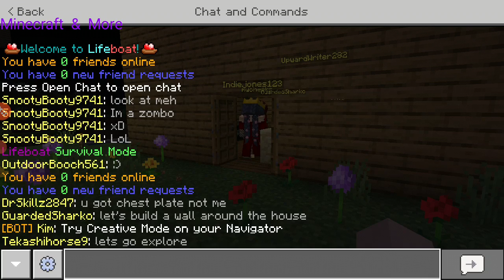LifeBoat Server | Survival Mode | I found A Lot of Abandoned Buildings